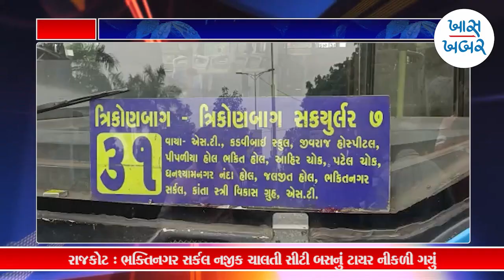રાજકોટ : ભક્તિનગર સર્કલ નજીક ચાલતી સીટી બસનું ટાયર નીકળી ગયું